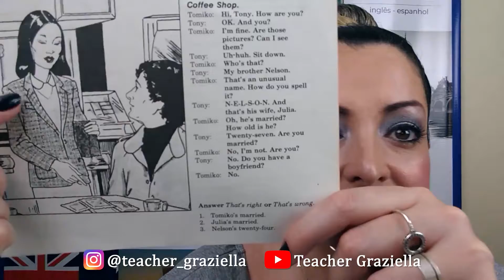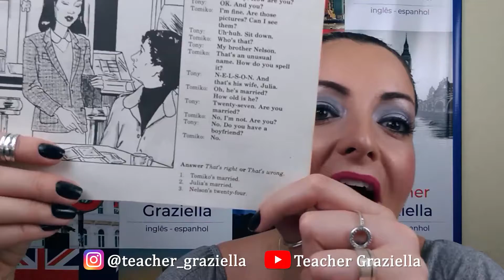Dialog de hoje: let's practice!